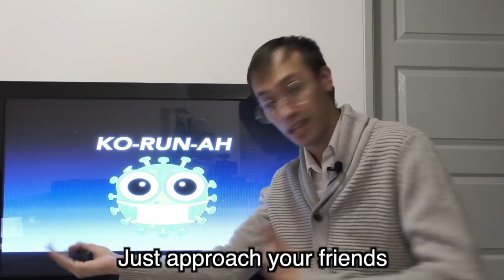IF APPLE INTRODUCED THAT...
Introducing the new revolution!

cthefrench

Written by
Charles The French, Tada and Karma Sonam
Edited by Charles The French
Filmed and Directed by Tada